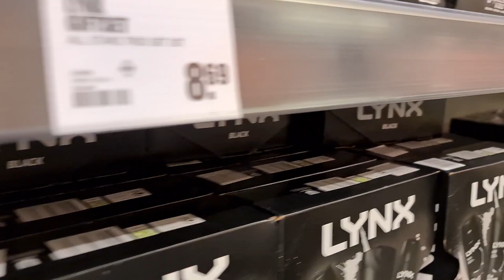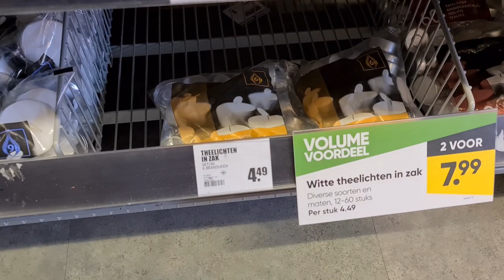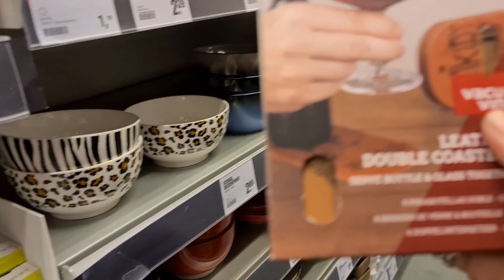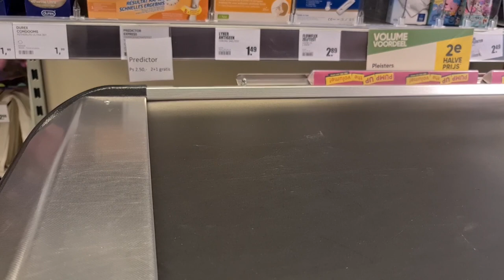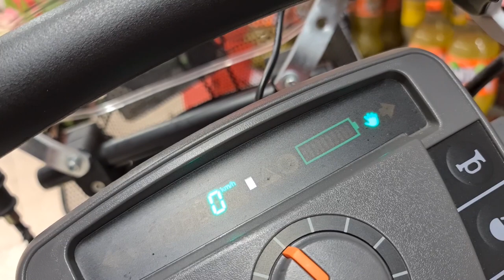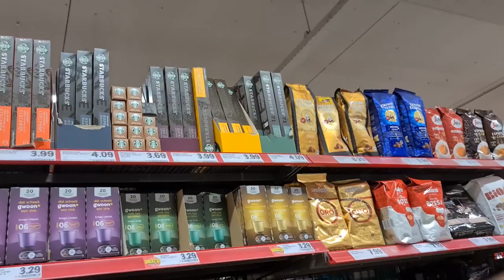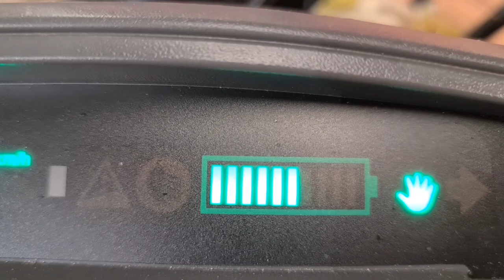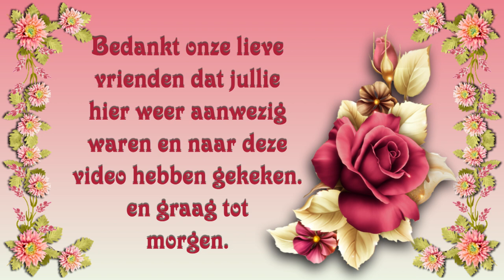do 23 mrt Monteur voor de CV E D komt Naar Big Bazar Naar Marianne Naar de VOMAR Jullie gaan